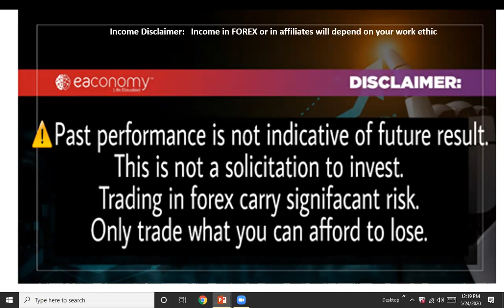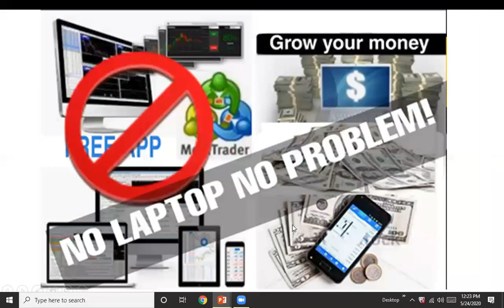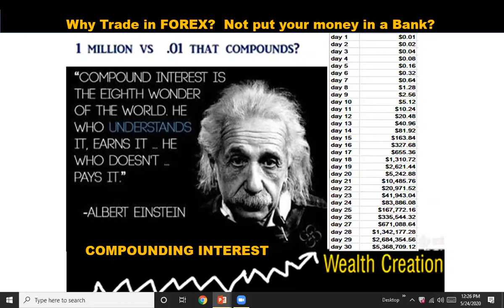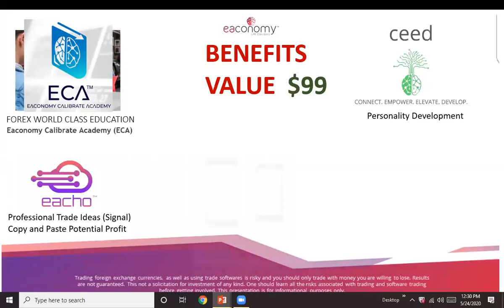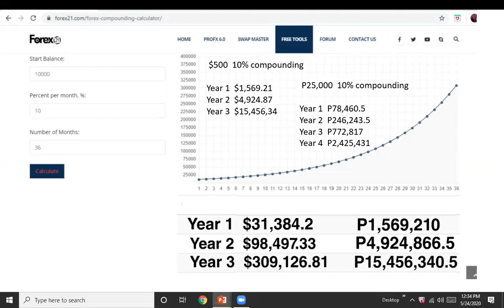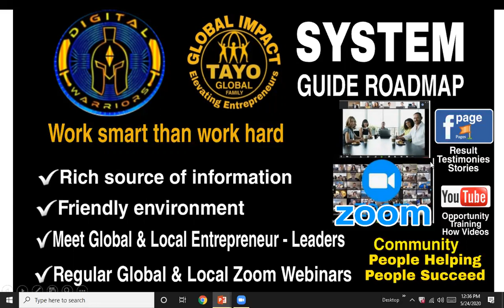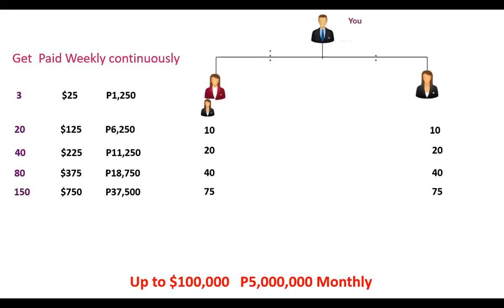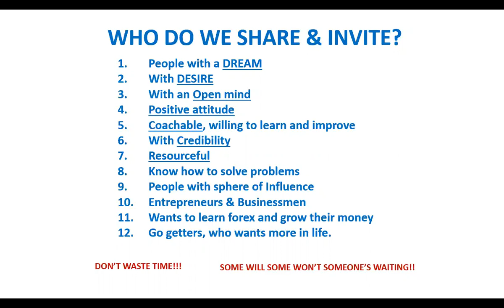ano ang forex at paano kumita sa eaconomy